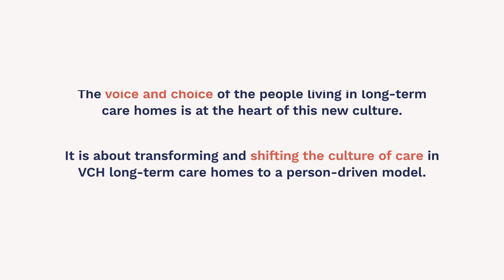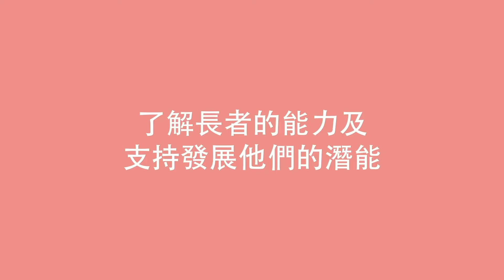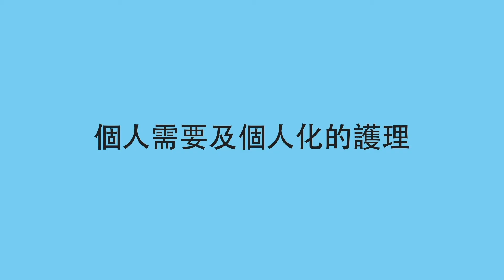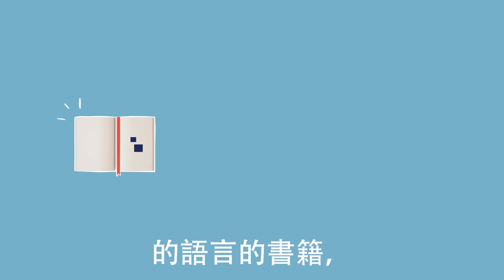Culture of Care - Voices We Heard (Cantonese)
In 2019, VCH partnered with Emily Carr Health Design Lab to better understand the resident care experience. Using human-centred design approaches that emphasize participatory research to address complex healthcare challenges, students and members of VCH’s Interdisciplinary Long-term care team did art-based activities with residents to help them express What does good care look like to you and What is important to you?

The responses were grouped into 5 themes:
-        A Sense of Purpose
-        Better Relationships and Conversations
-        Resident Abilities Recognized and Supported
-        More time for Individual Needs and Care and
-        More Flexible and Spontaneous Care

These short animated videos, narrated by residents, help illustrate the themes and tell us how the culture of care in VCH’s long-term care homes needs to shift if we are to fully embrace a person-directed social model of care in our care homes.